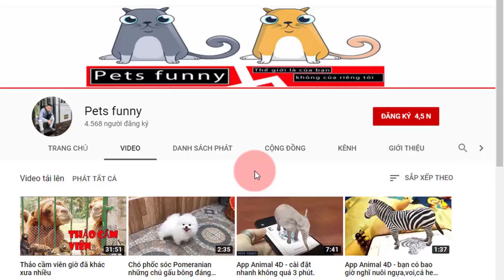✅Cách cắt đuôi cho chó poodle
Cách cắt đuôi cho chó nhanh,gon,lẹ
cắt đuôi chó poodle
poodle
Xin chào, mình là Wan
Hiện tại mình làm  trong ngành đồ họa. Mình là người đặc biệt thích  thú cưng,khoái ăn các món ăn dân dã và mong muốn đi du lịch khắp nơi.Ngoài tình yêu thú cưng ra thì đối với mình cuộc sống như là những chuyến đi vậy. Đi càng nhiều càng biết thêm về đất nước, văn hóa và con người nơi đặt chân đến.
Mình thích thú cưng từ trên cạn cho dưới nước và biết nhiều kiến thức về nó. Đó chính là lý do mình tạo ra kênh Youtube này, ngoài những video chia sẻ kiến thức thú cưng mình có được ra còn có những video về du lịch,các món ăn v.v.v
Produced by Nobita